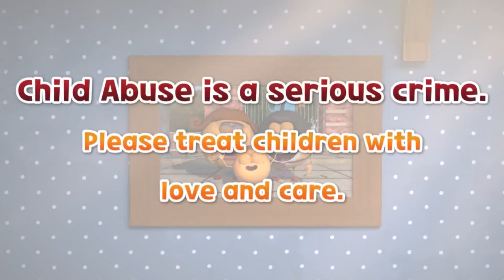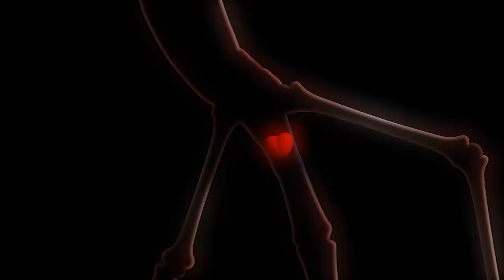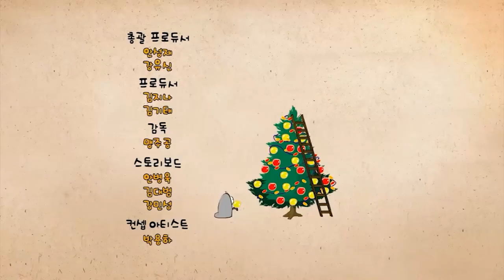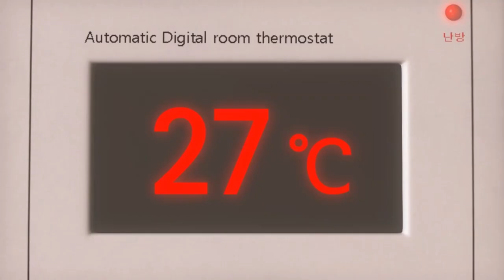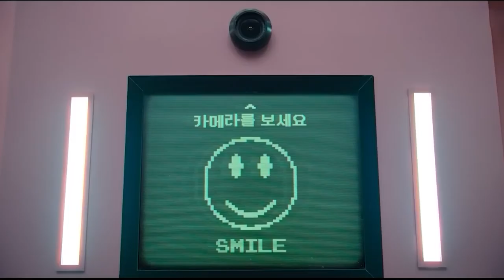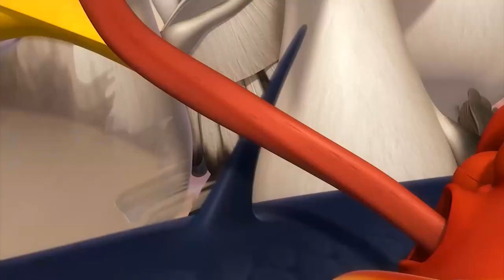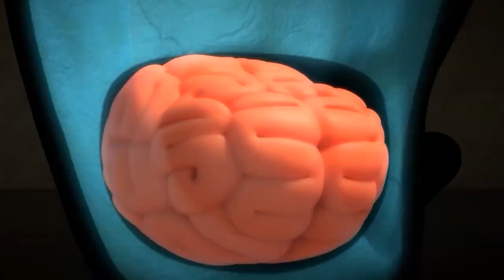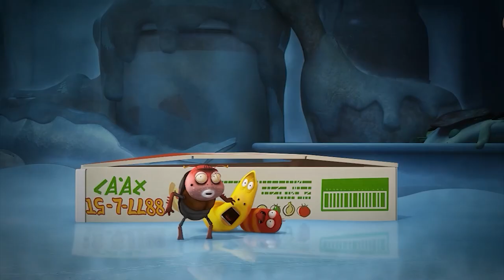🍓🐞Larva Full Episode - Larva Season 3 мультфильмы для детей🐞🍎 Larva Cartoon Show🐞🍎🍎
larva
larvacartoon
larvamovie
larvacartoonmovie
larvarangers